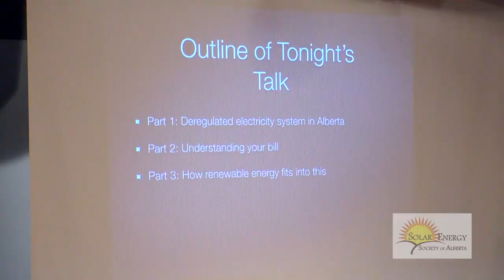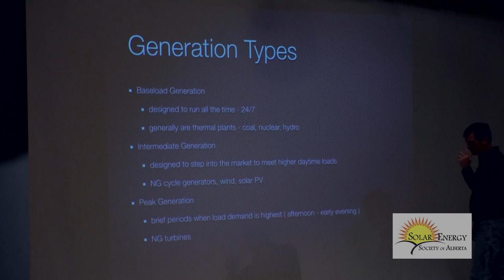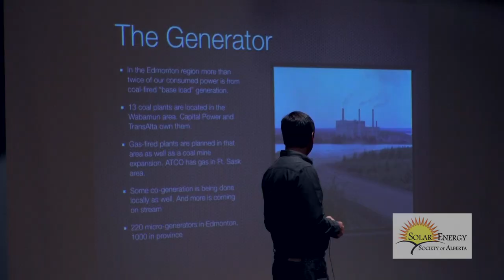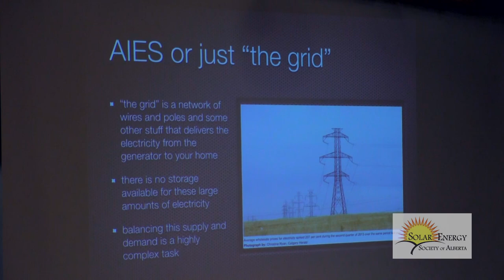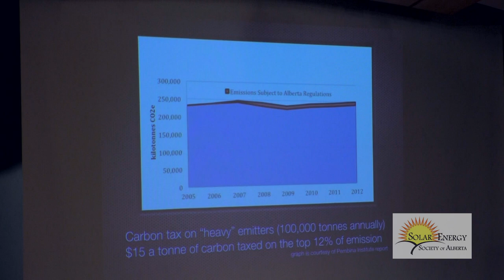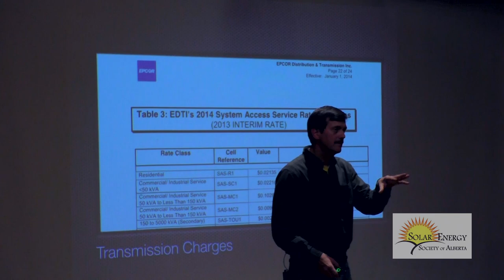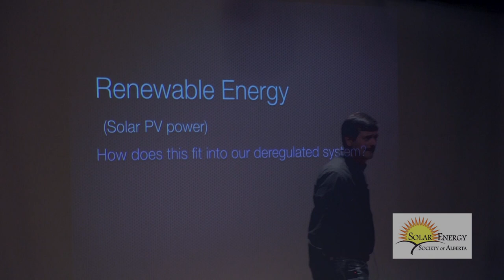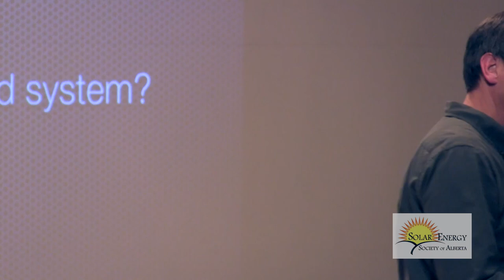SESA 102214 1080p PART1